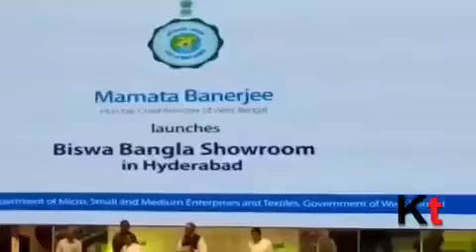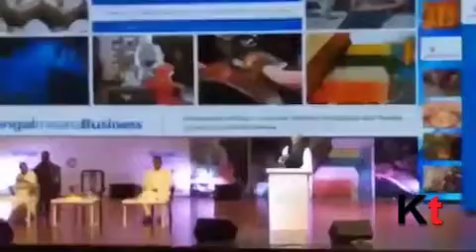Chief Minister Mamata Bannerjee launches Biswa Bangla Showroom electronically from State MSME Concl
Chief Minister Mamata Bannerjee launches Biswa Bangla Showroom electronically from State MSME Conclave at New Town